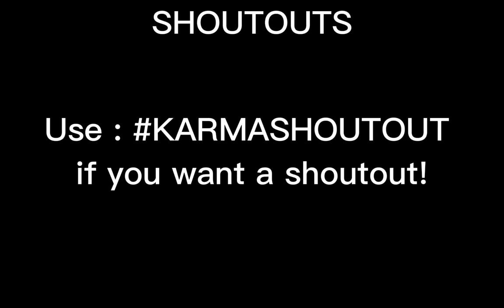Wrap me in plastic / Baby, I'm Jealous / Bury a friend / Show and Tell (GLMV) 4 in 1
ℍ𝕚. 𝕎𝕖𝕝𝕔𝕠𝕞𝕖 𝕥𝕠 𝕥𝕓𝕖 𝕕𝕖𝕤𝕔𝕣𝕚𝕡𝕥𝕚𝕠𝕟. | (• ◡•)|

ꨄ︎シ︎☺︎︎ت︎♥︎ت︎☺︎︎シ︎ꨄ︎
⚠︎ 𝚆𝚊𝚛𝚗𝚒𝚗𝚐 ⚠︎
- 𝐓𝐨𝐱𝐢𝐜 𝐑𝐞𝐥𝐚𝐭𝐢𝐨𝐧𝐬𝐡𝐢𝐩𝐬
- 𝐀𝐛𝐮𝐬𝐢𝐯𝐞 𝐑𝐞𝐥𝐚𝐭𝐢𝐨𝐧𝐬𝐡𝐢𝐩𝐬
- 𝐓𝐫𝐢𝐠𝐠𝐞𝐫 𝐖𝐚𝐫𝐧𝐢𝐧𝐠
- 𝐅𝐥𝐚𝐬𝐡 𝐖𝐚𝐫𝐧𝐢𝐧𝐠
- 𝐒𝐞𝐥𝐟 𝐇𝐚𝐫𝐦
- 𝐒𝐰𝐞𝐚𝐫𝐢𝐧𝐠
☻︎☾︎☀︎︎𓆉︎ꨄ︎𓆉︎☀︎︎☽︎☻︎

𝑷𝒍𝒆𝒂𝒔𝒆 𝒅𝒐 𝒏𝒐𝒕 𝒎𝒂𝒌𝒆 𝒇𝒖𝒏 𝒐𝒇 𝒂𝒏𝒚 𝒔𝒖𝒄𝒉 𝙨𝙚𝙧𝙞𝙤𝙪𝙨 𝙤𝙣𝙡𝙮 𝒕𝒐𝒑𝒊𝒄𝒔 𝒎𝒆𝒏𝒕𝒊𝒐𝒏𝒆𝒅 𝒊𝒏 𝒕𝒉𝒆 𝒗𝒊𝒅𝒆𝒐.
𝑻𝒉𝒂𝒏𝒌 𝒚𝒐𝒖. (☞ ͡° ͜ʖ ͡°)☞

ᵖˡˢ. (つ .•́ _ʖ •̀.)つ

𝓐𝓷𝓭 𝓱𝓸𝓹𝓮 𝔂𝓸𝓾 𝓮𝓷𝓳𝓸𝔂 𝓽𝓱𝓮 𝓿𝓲𝓭𝓮𝓸❣︎ ( ˘ ³˘)♥︎

Ă̈l̆̈s̆̈ŏ̈ d̆̈ŏ̈n̆̈'t̆̈ m̆̈ĭ̈n̆̈d̆̈ m̆̈ĕ̈ s̆̈c̆̈r̆̈ĕ̈w̆̈ĭ̈n̆̈ğ̈ ă̈r̆̈ŏ̈ŭ̈n̆̈d̆̈ w̆̈ĭ̈t̆̈h̆̈ m̆̈y̆̈ n̆̈ĕ̈w̆̈ f̆̈ŏ̈n̆̈t̆̈s̆̈ ă̈p̆̈p̆̈ (;´༎ຶٹ༎ຶ`)